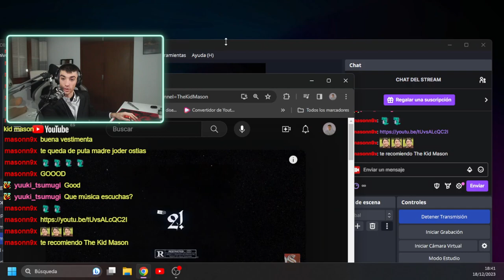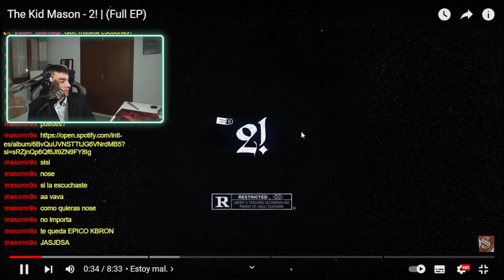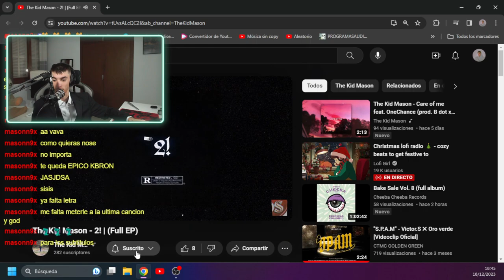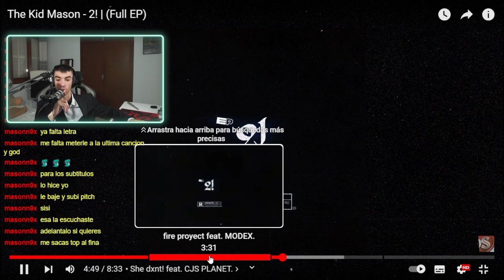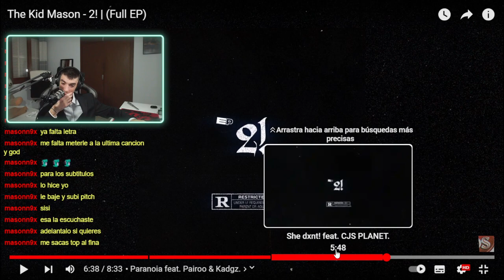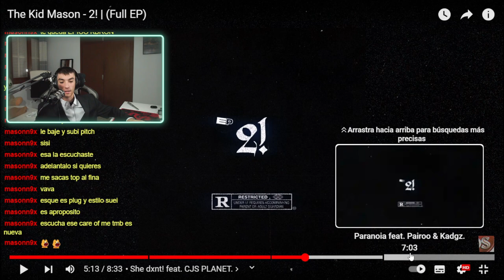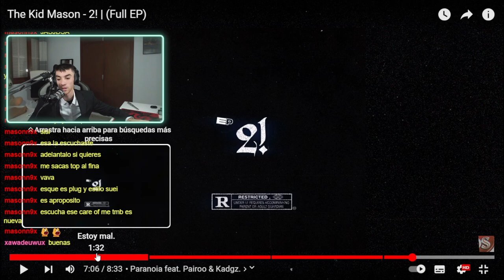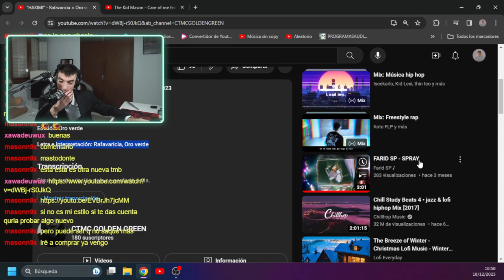AXEL-OPINIONS de The Kid Mason - 2! | (Full EP)